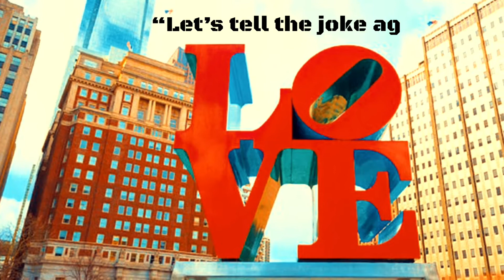Dyl - My Life (Lyric Video)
Lyric video for "My Life" a song from Crypto Rich by Dyl. Music NFT Music Video. Dyl NFT. Crypto Rich NFT.

Watch My Life Music Video Out Now

Produced by TheBeatPlug